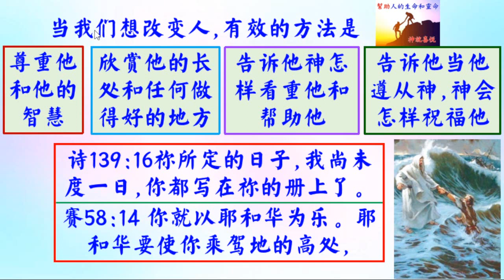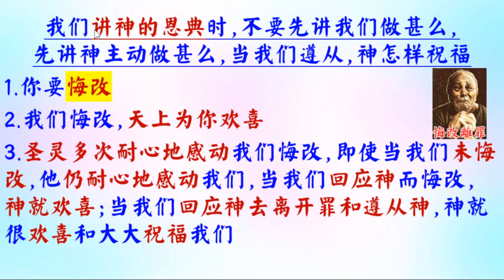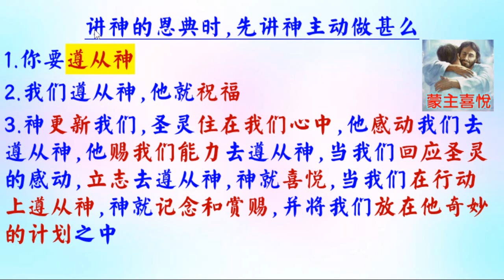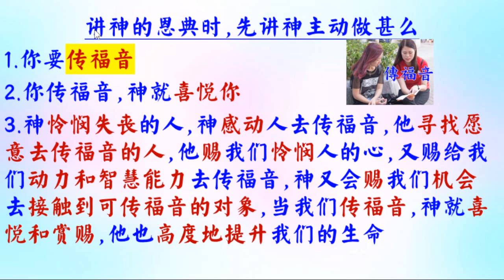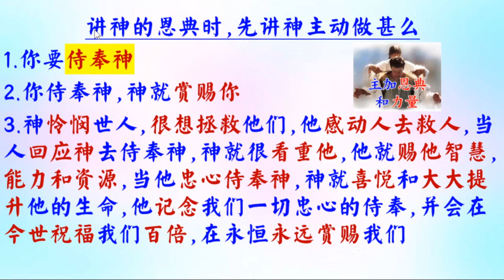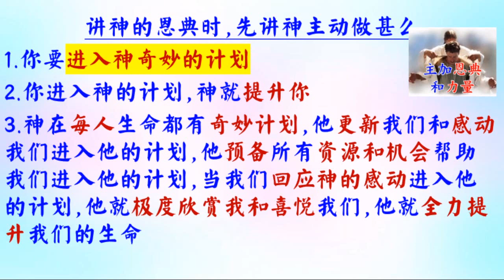实际上怎样用恩典激励人 - 普通話 - 葉牧師 2024.09.08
实际上怎样用恩典激励人

 1. 與主的關係：怎樣建立與主相愛的關係，怎樣從主的愛得力，怎樣深信神的供應和計劃。
 2. 處理生命：怎樣不被人、罪、負面思想情緒和潛意識、婚姻和生活的問題、和侍奉的問題影響。
3. 進入不同層次的侍奉：侍奉可以由簡單的生活見證，到建立別人的靈命，或進入策略性的侍奉。